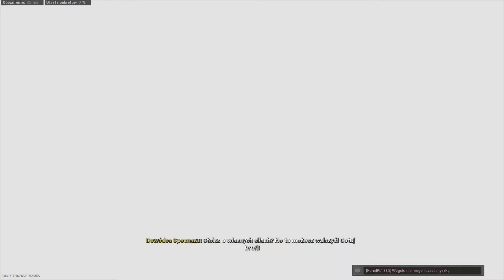MW2019 Multiplayer 2 vs 2 ft. Kamil141 ale dopiero od 19 minuty xd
witam generalnie